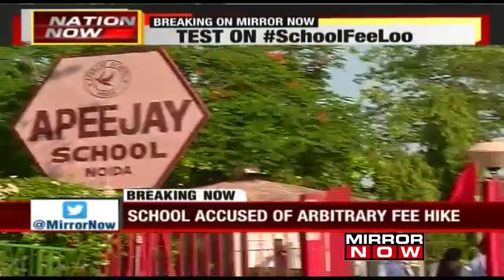Parents Protest Outside The Apeejay School In Noida Over School Fee Hike